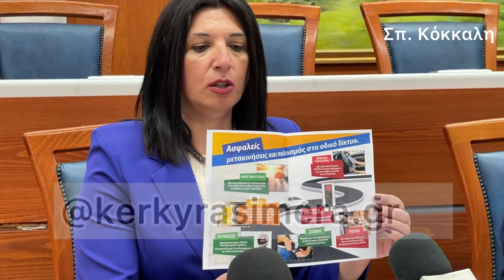Δράσεις οδικής ασφάλειας δήμου Β. Κέρκυρας με το Ινστιτούτο "Πάνος Μυλωνάς"